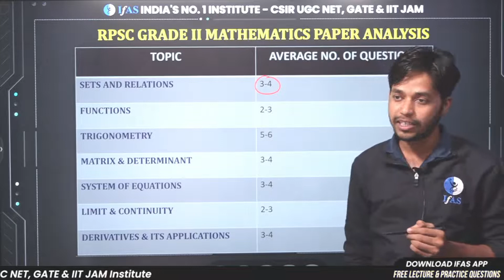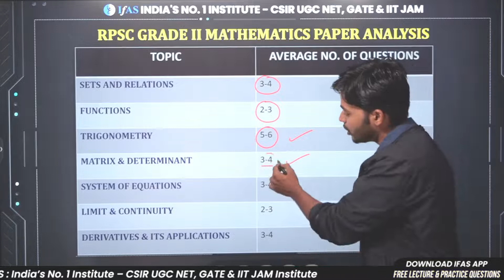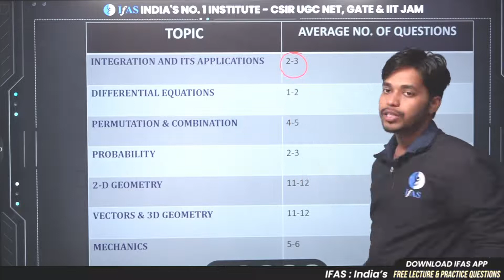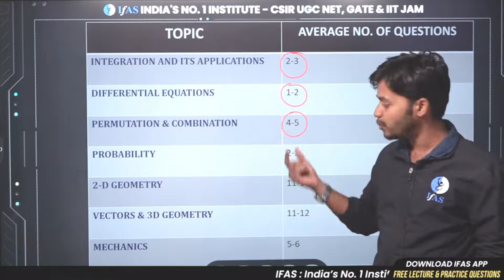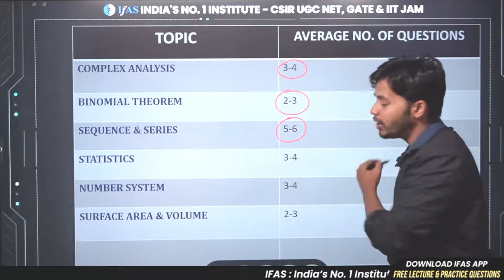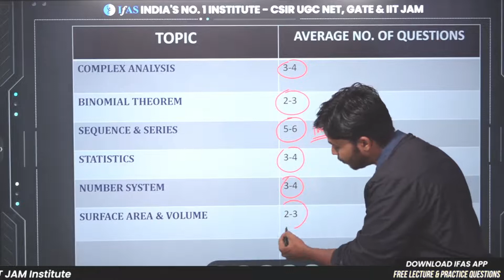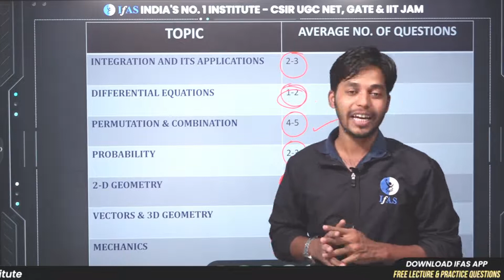RPSC GRADE 2 MATHEMATICS PAPER ANALYSIS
Check rpsc 1st grade mathematics syllabus, to know the important changes in the syllabus of rpsc 1st grade mathematics.

rpsc 1st grade mathematics syllabus,
rpsc 1st grade mathematics syllabus 2022,
rpsc 1st grade maths syllabus in hindi,
rpsc first grade maths syllabus,
rpsc 1 grade maths syllabus,
syllabus for rpsc 1st grade mathematics,
rpsc first grade mathematics syllabus,
rpsc first grade mathematics syllabus 2022,
1st grade rpsc syllabus,
1st grade rpsc syllabus in hindi